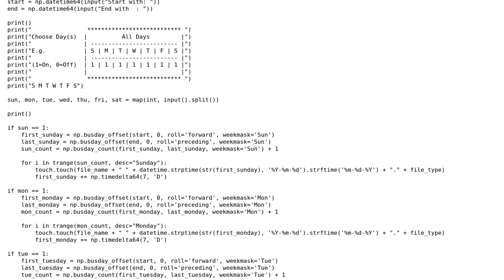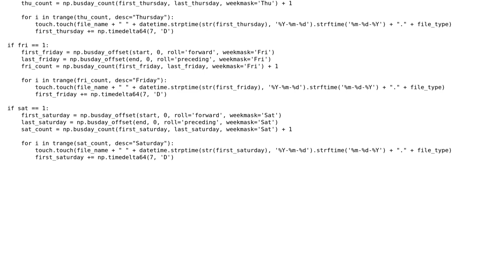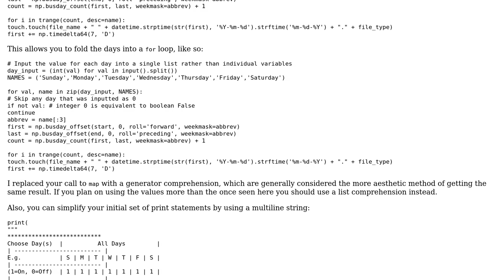Printing the date of any day of the week as it occurs between two set dates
With thanks & praise to God, and with thanks to the many people who have made this project possible! | Content (except music & images) licensed under CC BY-SA | Music | Images & others | With thanks to user Jamal user drebrb user Arcanist Lupus and the Stack Exchange Network Trademarks are property of their respective owners. You are responsible for your own actions.